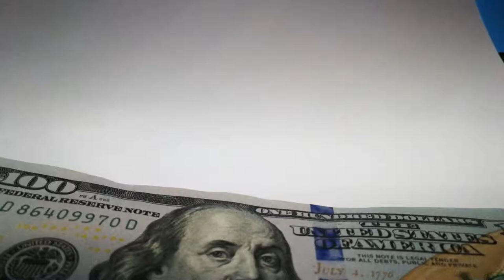FREE STOCK FOOTAGE - Counting Money Taxes Save Currency Savings